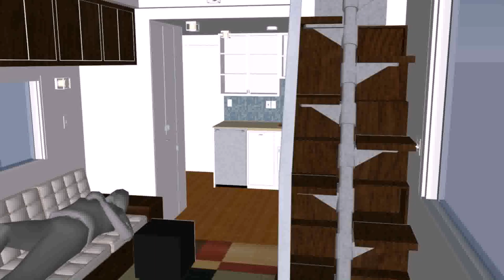Small House Design Tumblr (see description) (see description)